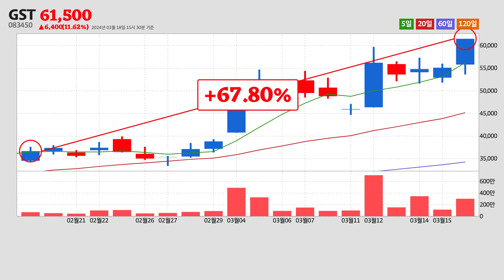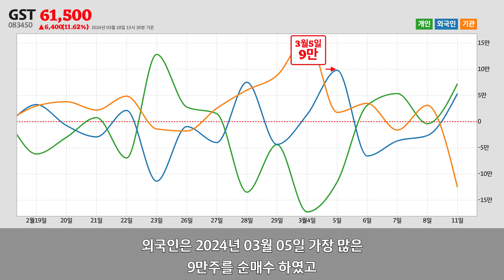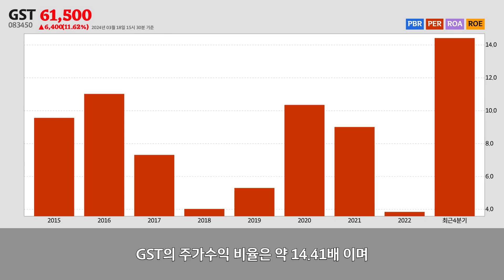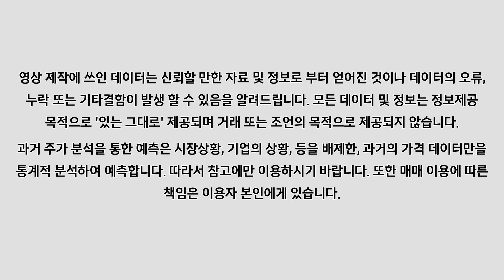GST주가분석(083450) 2024년 03월 18일기준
GST는 경기도 화성시에 위치한
GST는 2024년 03월 18일 오후 03시 30분 현재